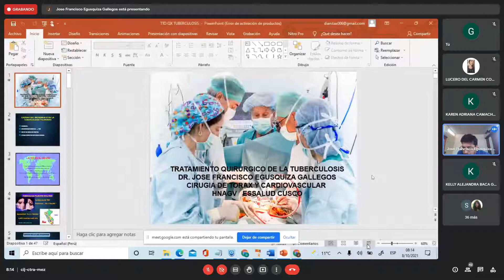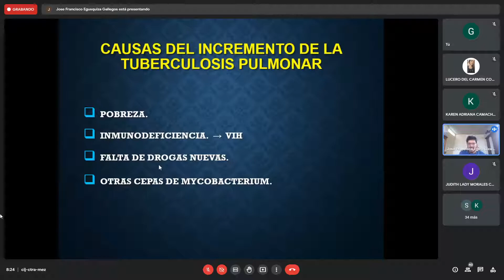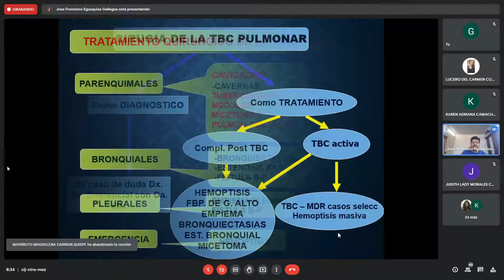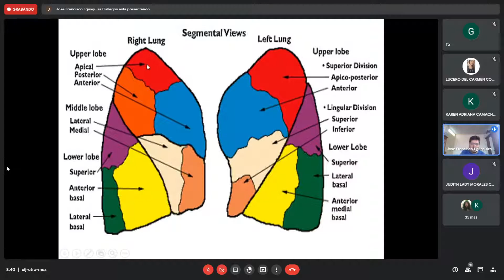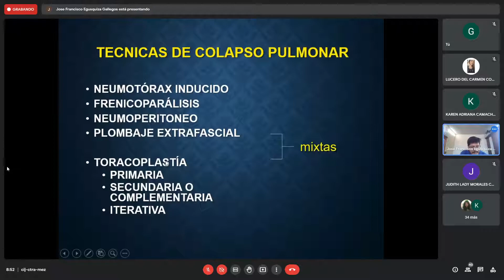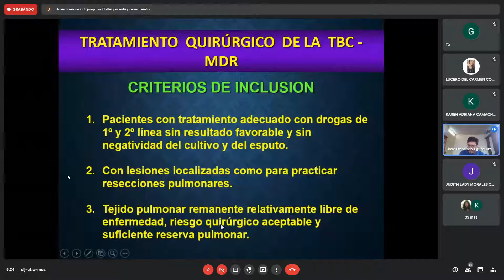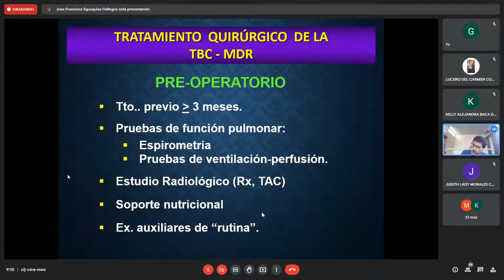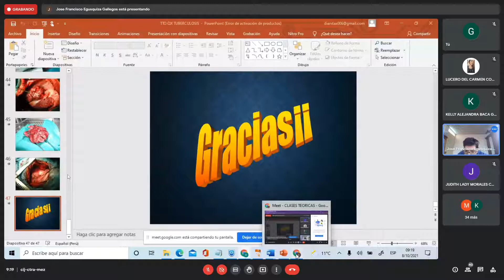CLASE 8 - CIRUGIA CARDIOVASCULAR - TRATAMIENTO QUIRUGICO DE LA TUBERCULOSIS